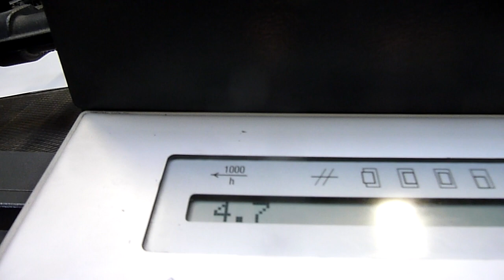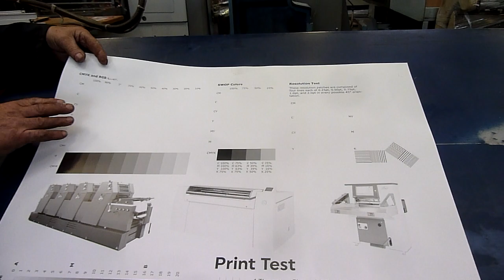Heidelberg Speedmaster SM 74 2P two colour perfector printing machine Gab Supplies Ltd 1998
Heidelberg Speedmaster SM 74-2P two color offset
year 1998
just 23 million impressions
in excellent working condition
1+1 perfecting, both side printing
used SM 74 sales from Gab Supplies Ltd